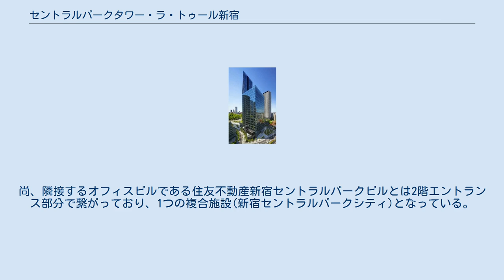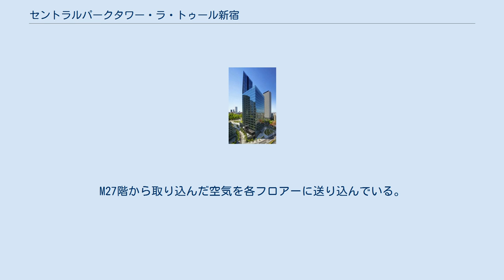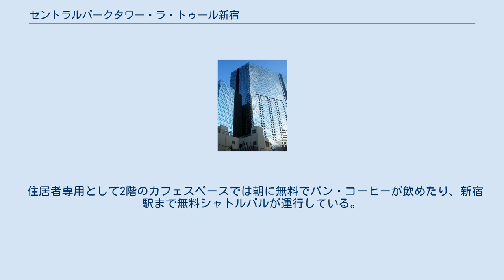セントラルパークタワー・ラ・トゥール新宿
正面から見たセントラルパークタワー・ラ・トゥール新宿 側面から見たセントラルパークタワー・ラ・トゥール新宿 住友不動産新宿セントラルパークビル 住友不動産新宿セントラルパークビル側から見た新宿セントラルパークシティ(奥がセントラルパークタワー・ラトゥール新宿) 新宿セントラルパークシティのビル群（右がセントラルパークタワー・ラ・トゥール新宿。左が住友不動産新宿セントラルパークビル） セントラルパークタワー・ラ・トゥール新宿は再開発事業によって新宿新都心（東京都新宿区西新宿）の新宿セントラルパークシティ内に作られた44階建て（事実上は45階建て）の超高層ビル（マンション&オフィス）である。
尚、隣接するオフィスビルである住友不動産新宿セントラルパークビルとは2階エントランス部分で繋がっており、1つの複合施設(新宿セントラルパークシティ)となっている。
 地上44階建て、高さ167メートルの賃貸タワーマンション兼オフィスビル、7階まではオフィスフロア、8 - 44階が住居フロア、総戸数は842戸（地権者用住宅などを含む）である。
設計は日本設計、施工は鹿島建設と大成建設との共同事業体、賃貸住戸の貸主は住友不動産となっている。
 このビルには、27階が2つ存在しており、表記上は44階建てとなっているが、事実上は45階建てのビルとなる。
M27階と通常の27階があり、M27階は膨大なフロアーへ空気を送り込む為、フロアー全体が外気と接触した空気ダクトになっている。
M27階から取り込んだ空気を各フロアーに送り込んでいる。
外から階数を数えると確かに45階建だという事が確認できる。
M27階部分がガラス面が無く空洞になっているのが確認できる。
ちなみにM27階へは、入れない。
 住居者専用として2階のカフェスペースでは朝に無料でパン・コーヒーが飲めたり、新宿駅まで無料シャトルバルが運行している。
 近隣ホテルとの提携サービスも行っている。